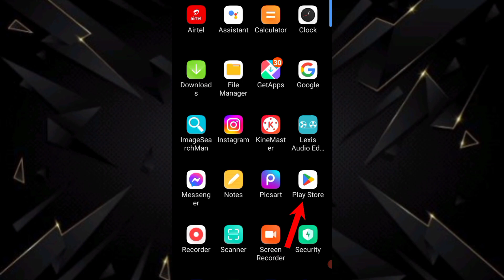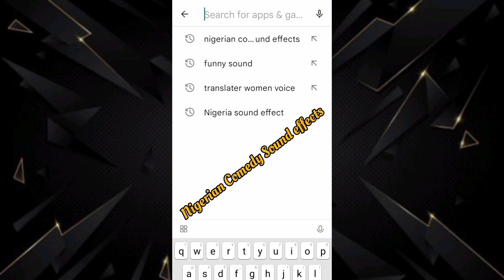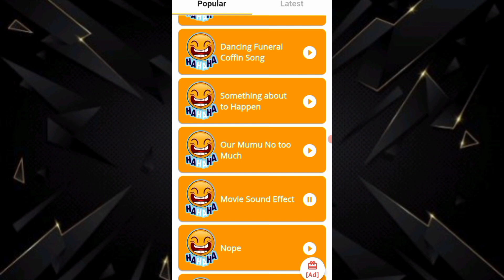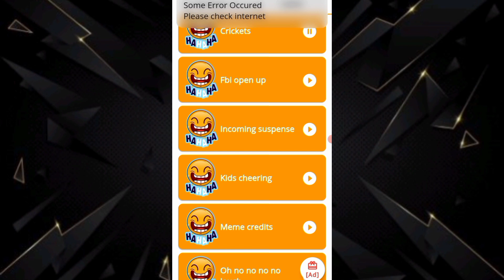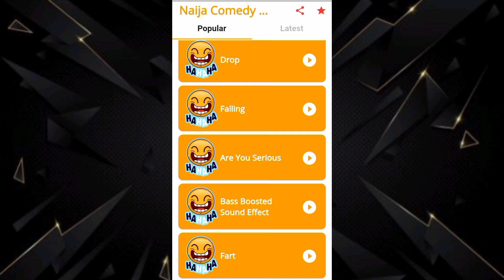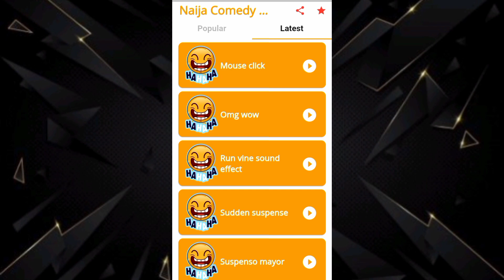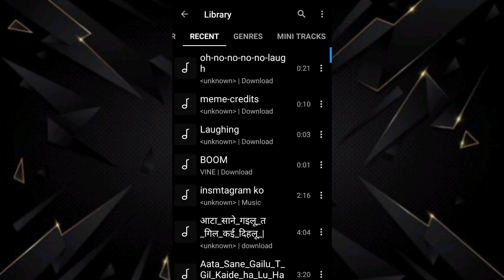No Copyright Funny sound effects download kaise kare | How to download funny sound effects 2023🤣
Hello Dosto is video me maine bataya hai ki Aap Comedy video ke liye (100+) funny se bhi funny sound effects ko download kaise kar sakte hai.

funny sound effects no copyright download.
funny sound effects for youtube video.
funny sound effects kaha se download kare.
funny sound effects kaise download kare.
funny sound effects download link.
funny sound effects download no copyright.
funny sound effects download 2023.
funny sound effects no copyright download kaise kare.
comedy video funny sound effects.
comedy video ke funny sound effects download kaise kare.
comedy video funny sound effects download 2023.
comedy sound effects download no copyright.
mani meraj funny sound effects.
comedy video sound effects kaise download kare.
comedy video sound kaise download kare.
conedy video sound effects no copyright.
comedy video sound effects no copyright download.
how to download funny sound effects without copyright.
how to download no copyright funny sound effects.
how to download non copyright funny sound effects.
how to download all funny sound effects.